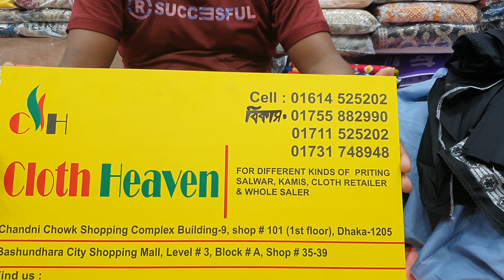সবচেয়ে কম দামে কিনুন বুটিকের অসাধারণ ডিজাইনের বারিশ থ্রি পিচ / barish dress